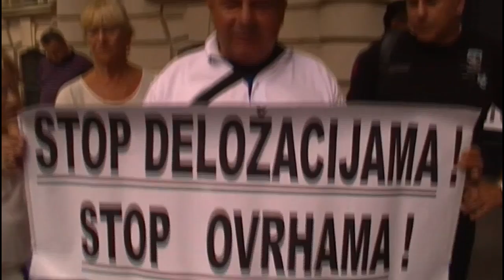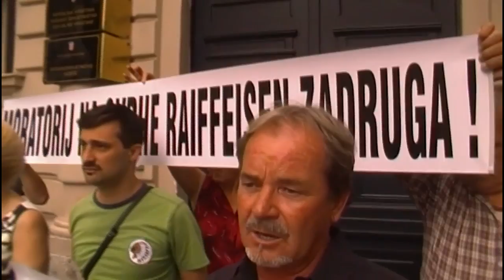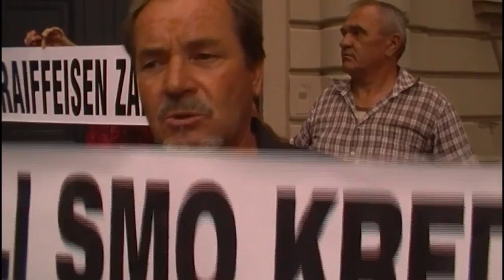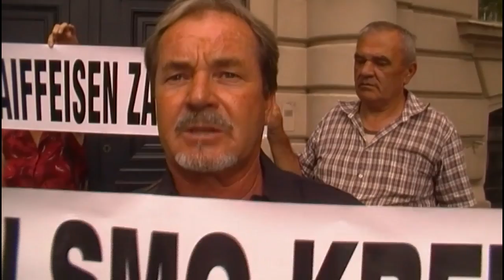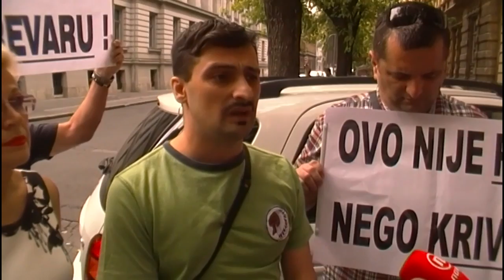Prosvjed ispred DORH-a i USKOK-a zbog ilegalnih RBA zadruga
Prosvjed se održao 25.7. s početkom u 10 sati pred zgradom USKOK-a u Zagrebu.